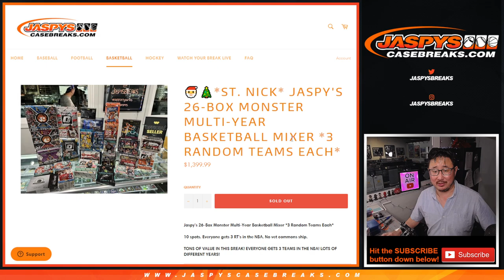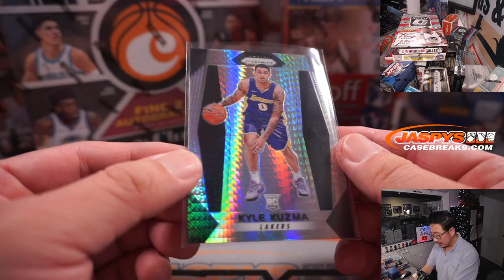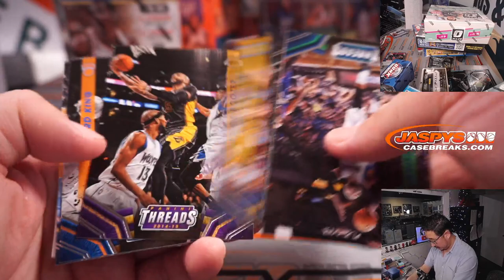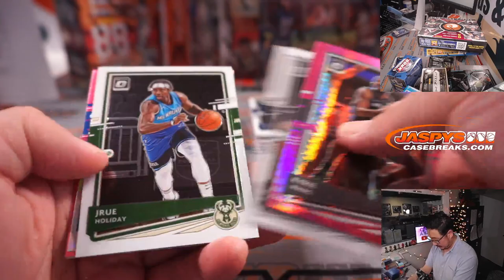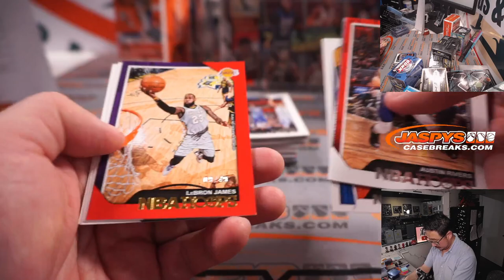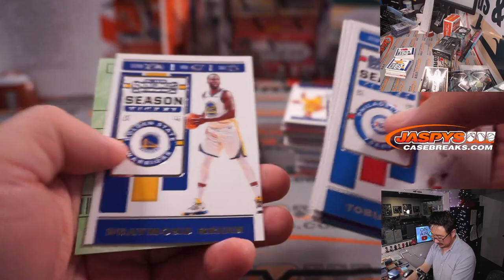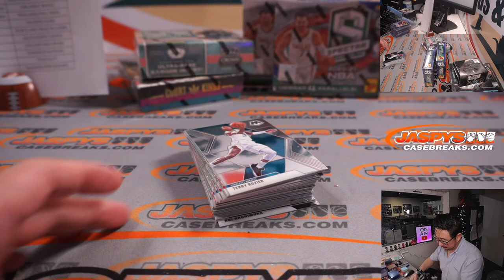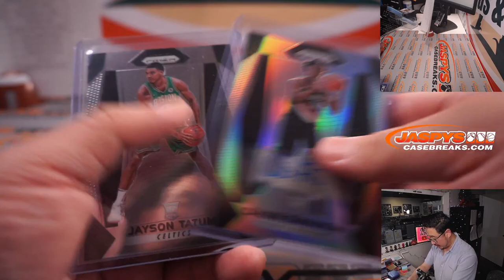Su, 12.19.21 // JASPY'S 26-BOX MONSTER MULTI-YEAR BASKETBALL MIXER *3 RANDOM TEAMS EACH*